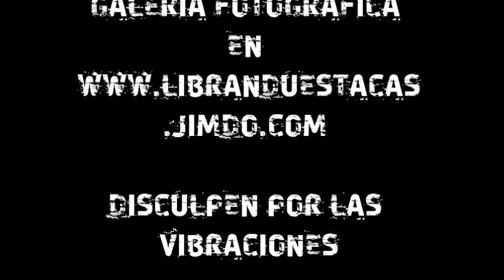juanma lopez cagigal slalom de miengo 2012 1º oficial